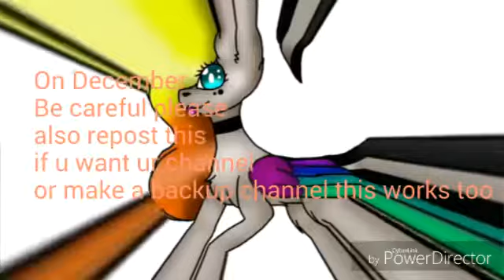Please...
Dear YouTube Users,all accounts will be deleted this following December. Paste this on your channel to save your channel from being deleted. It's because of 1,000,000 Fake accounts. Sorry for this! - YouTube Team